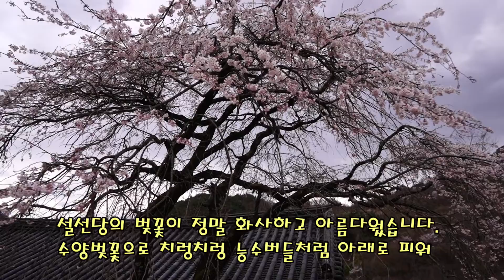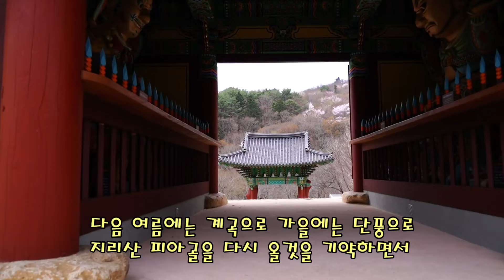지리산 국립공원 피아골 구례 연곡사 벚꽃. 가을 단풍명소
지리산 국립공원 피아골 구례 연곡사 벚꽃. 단풍명소